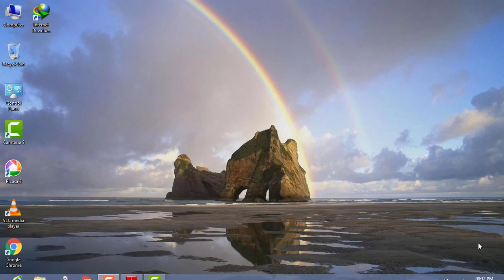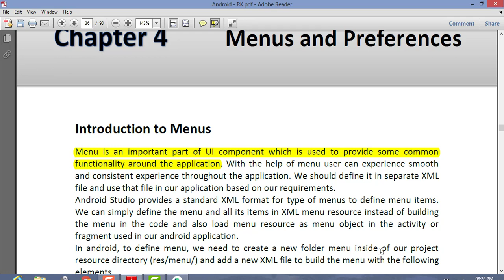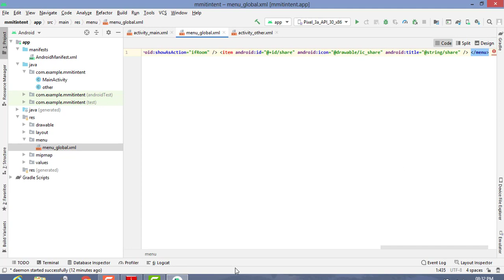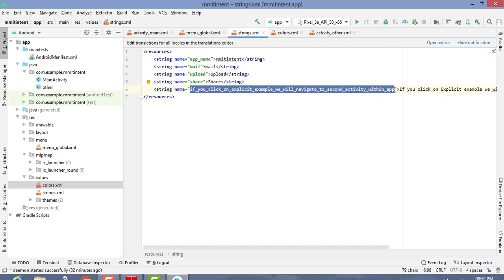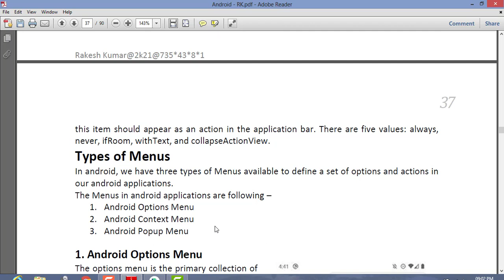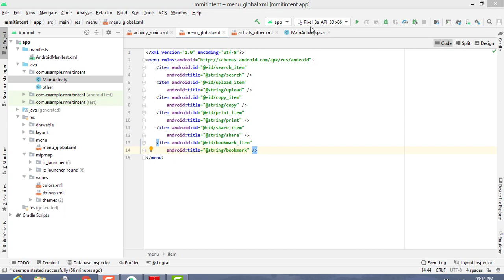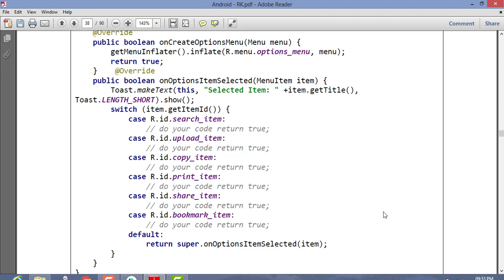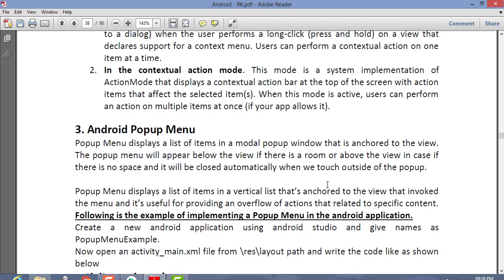Menu in Android with example